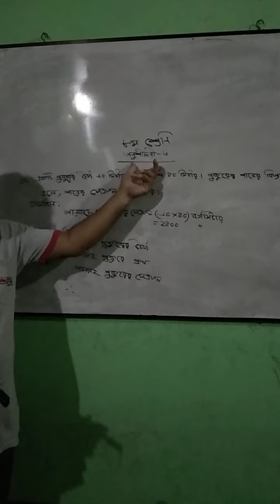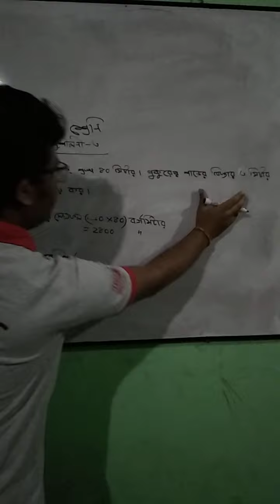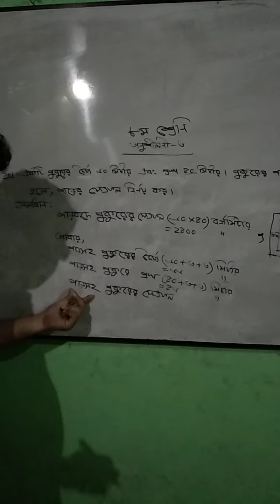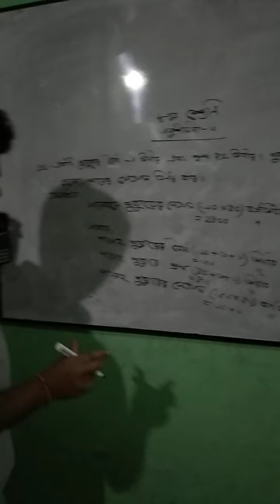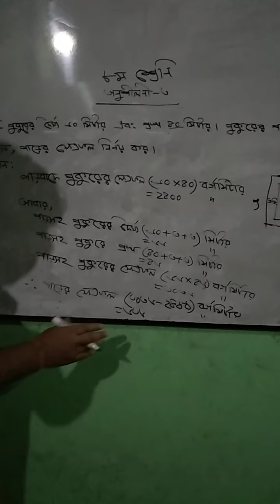13 April 2020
Chapter 3. No. 10